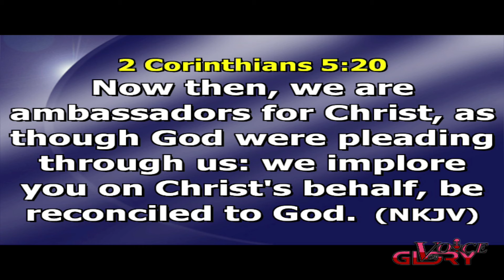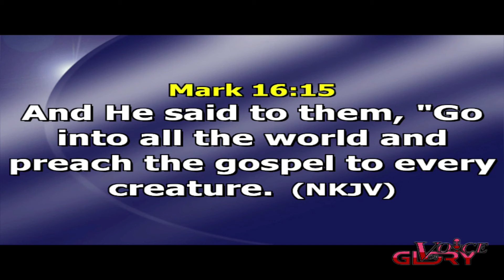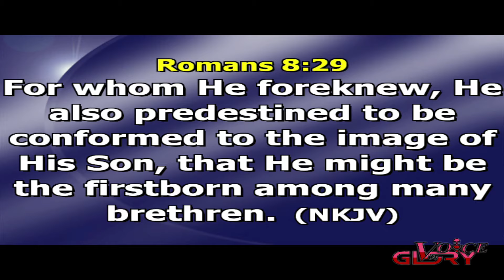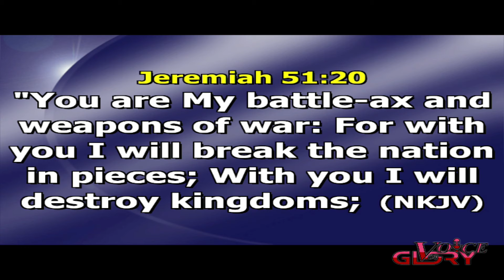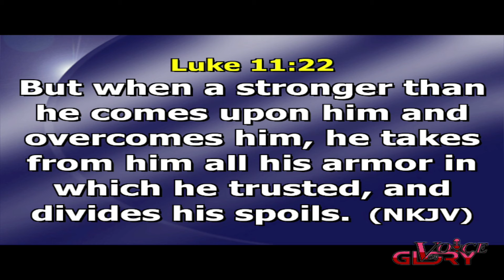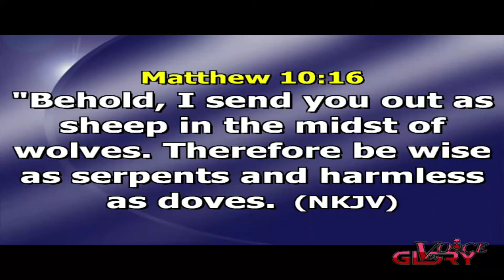AMBASSADORS FOR CHRIST By Prophet Kevin N.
The Knowledge Of Who We Are In Christ And What We Ought To Do In Him  Is What Positions Us To Obtain Greater Graces In the Spirit.
The Knowledge Of Our Responsibilities  In Christ Is What Activates Our Experience Of the Benefits Of Salvation.